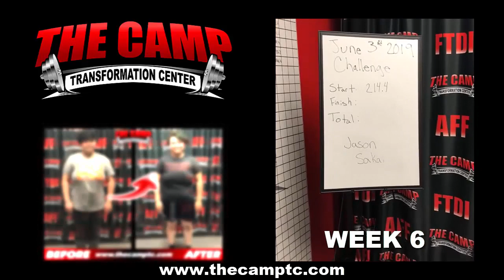Peoria Fitness 6 Week Challenge Results -Jason Sakai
We will now check the result of Jason's 6 week weight loss challenge!